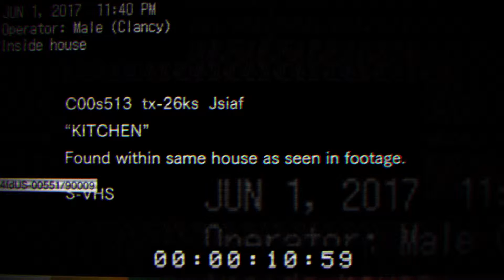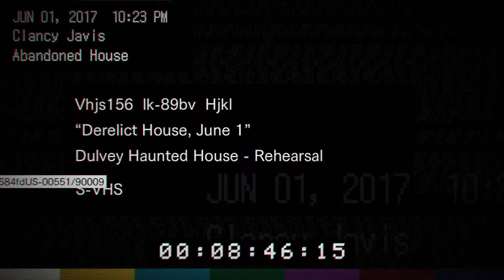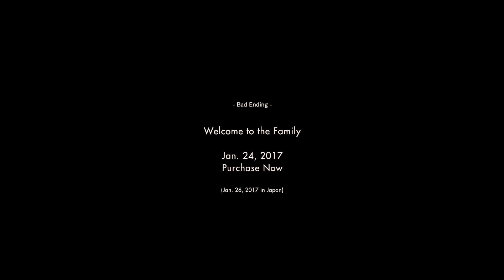Resident Evil 7 Teaser Beginning Hour 1st play through, Bad ending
1st play through, Bad Ending :-(